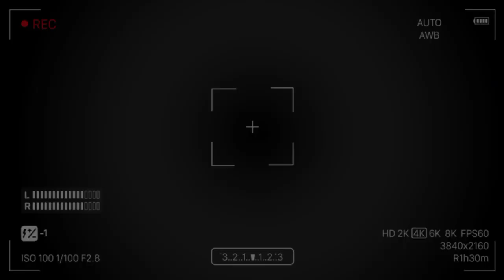Hasil pertandingan real madrid vs manchester city, city menggila di laga ini